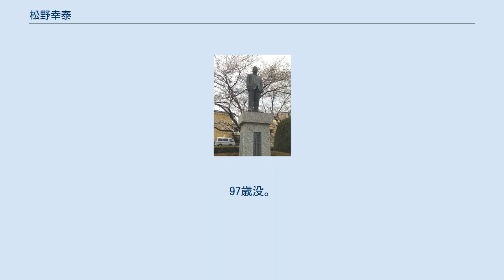松野幸泰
松野 幸泰（まつの ゆきやす、1908年（明治41年）10月13日 - 2006年（平成18年）5月22日）は、日本の政治家。
岐阜県知事、自由民主党衆議院議員。
孫は自民党衆議院議員の棚橋泰文。
妻は43年間穂積村・町長（現：瑞穂市）を務めた松野友。
子に元岐阜県議会議員松野幸昭と前瑞穂市長の松野幸信がいる。
 岐阜県本巣郡穂積村（現・瑞穂市）出身。
名古屋育英商業学校（現：東邦高校）卒業、岐阜県農業講習所（現：岐阜農林大学校）入所。
その後、兵役を経て、家業の農業に従事した後、1933年9月「松野メリヤス」を創業。
 穂積村議会議員、岐阜県議会議員、岐阜県議会議長を経て、1958年10月、岐阜県知事選に出馬し初当選。
1966年まで2期8年務め、伊勢湾台風を教訓とした治山・治水等の安全な県土づくりのほか、“道路知事”とも呼ばれるほど道路整備等の産業・生活基盤の整備に重点を置いた県政発展の基盤づくりを進めて「町も村も豊かな岐阜県」を目指した長期ビジョンを策定したほか、岐阜県庁舎の移転等を実現した。
 後に国政へ転じ、1967年1月、衆議院議員選挙に旧岐阜1区から出馬し初当選（当選同期に山下元利・増岡博之・加藤六月・塩川正十郎・河野洋平・中尾栄一・藤波孝生・武藤嘉文・坂本三十次・塩谷一夫・山口敏夫・水野清など）。
連続当選8回。
時期は不明だが、任期中、田中派に入会。
 1981年11月から翌年の11月まで鈴木善幸内閣の国土庁長官や北海道開発庁長官を務め、中部国際空港の整備推進に尽力した。
 1987年7月、竹下登を会長とする経世会が結成され、田中派が竹下派、二階堂グループ、中立系に3分裂した際は残留し、二階堂グループに所属した。
 1989年、勲一等旭日大綬章受章。
1990年の総選挙には出馬せず、政界を引退。
1996年、岐阜県名誉県民の称号を授与される。
 晩年は入院治療を受けていたが、2006年5月22日午後10時49分、岐阜市内の病院で死去 。
97歳没。
死後、従三位に叙された。